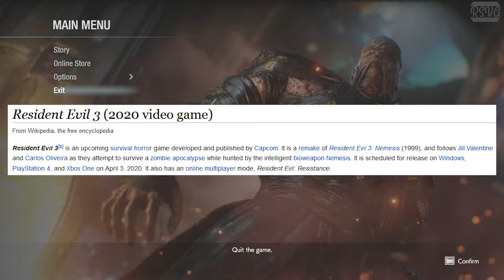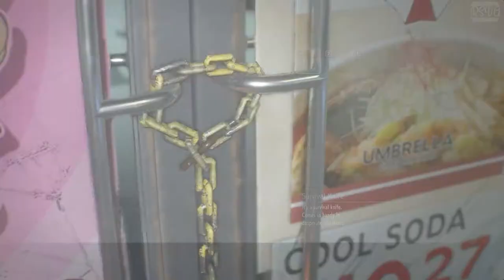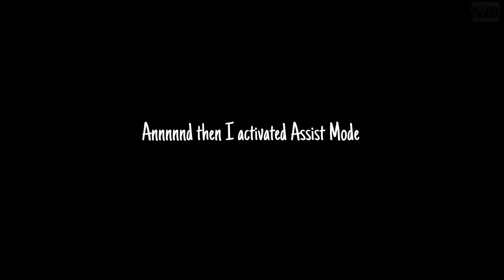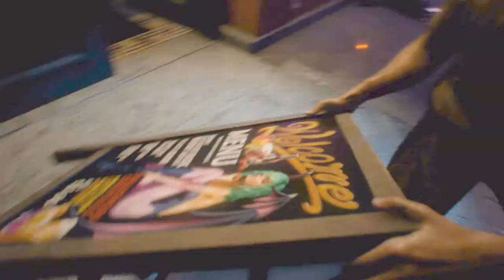I'M SO SCREWED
Resident Evil 3 [2020] is a remake of Resident Evil 3: Nemesis [1999] developed and published by Capcom.

On September 28, 1998, 24 hours prior to the events of Resident Evil 2, most of Raccoon City's citizens have mutated as the result of an outbreak caused by the T-virus, a mutagenic virus secretly developed by the pharmaceutical company Umbrella. Jill Valentine, former member of the Raccoon Police Department's Special Tactics And Rescue Service (S.T.A.R.S.), is attacked in her apartment by an intelligent bioweapon known as the Nemesis T-Type, programmed by Umbrella to silence surviving S.T.A.R.S. members. Briefly accompanied by fellow S.T.A.R.S. officer Brad Vickers before he is killed by zombies, Jill evades Nemesis and is then rescued by Umbrella Biohazard Countermeasure Service (U.B.C.S.) mercenary Carlos Oliveira. Carlos explains that he and his group of surviving U.B.C.S. mercenaries have set up subway trains to evacuate civilians from the city.

2TB 7200 RPM HDD (Games)